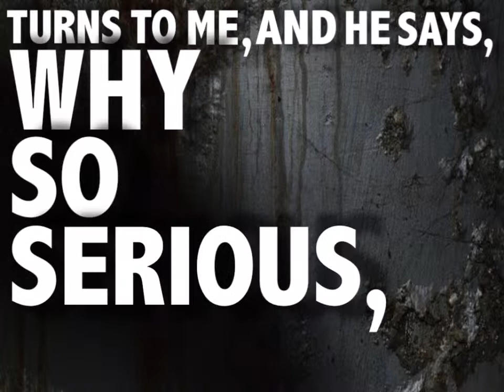The Joker Kinetic typography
This is a kinetic typography animation i did as a part of a college assignment